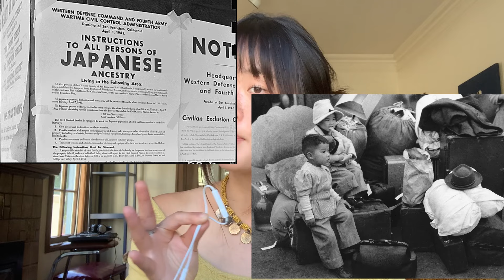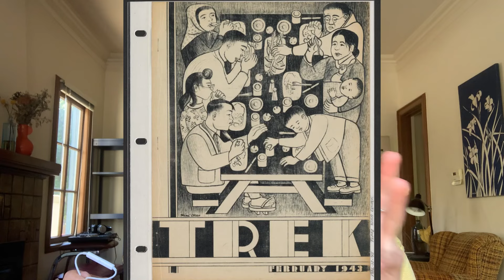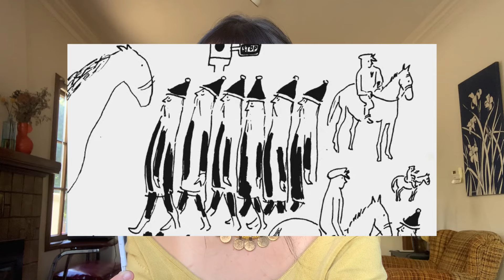Miné Okubo: Japanese American Art as Historical Records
In this video I discuss Miné Okubo, Japanese American artist and former internment camp prisoner. Her impact on how we remember the tragic years of Japanese American internment is forever commemorated through her daily portrayals of life and I hope this video can also serve as a commemoration for the greater recognition she deserves.